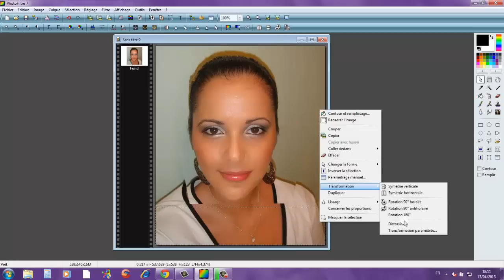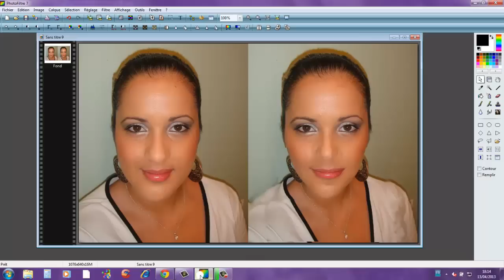FROM UGLY TO PRETTY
FROM UGLY TO PRETTY - How to embellish a face using Photofilter 7